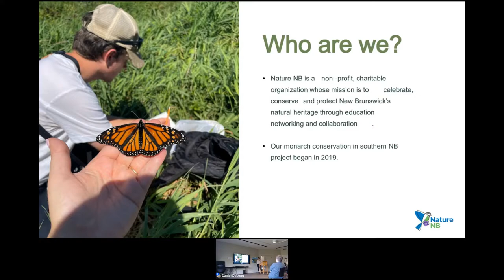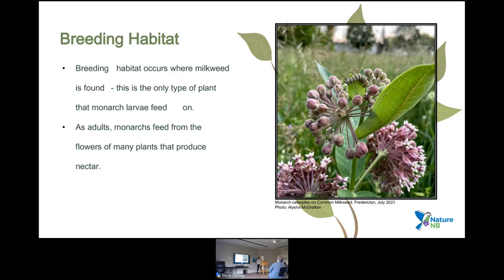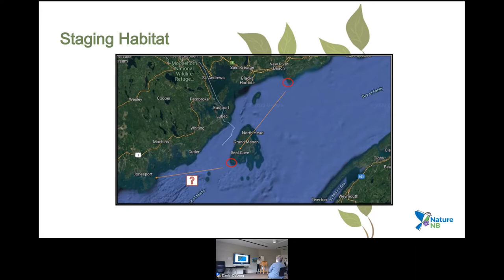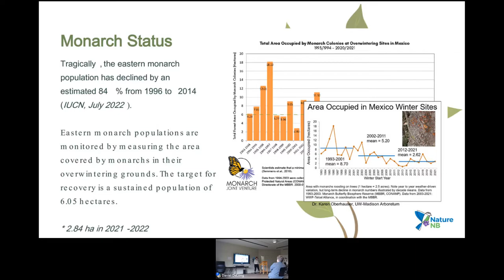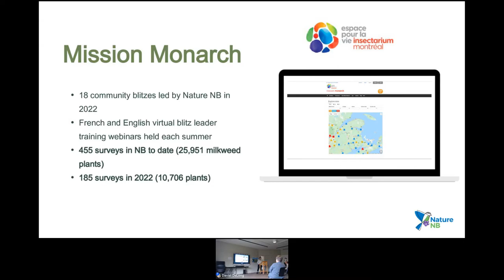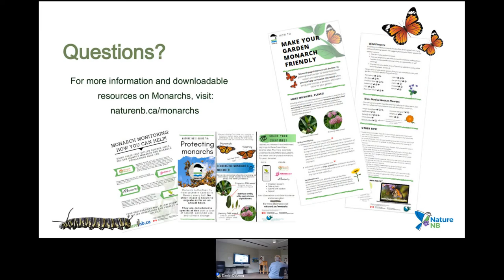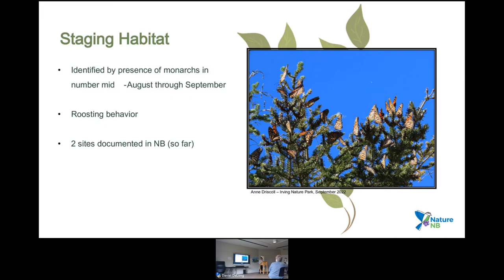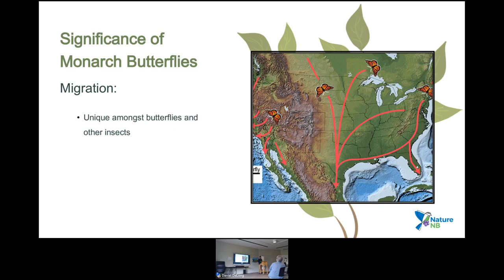Monitoring Monarchs and Milkweed in NB - Nature NB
Climate Change and Adaptation - a Speaker Series by Cape Jourimain Nature Centre